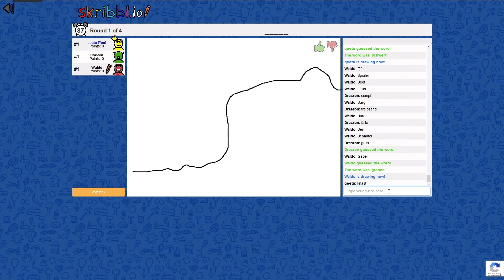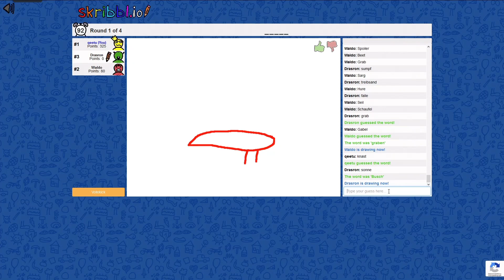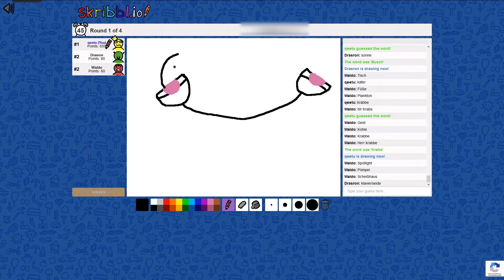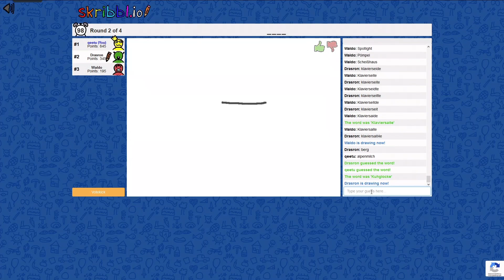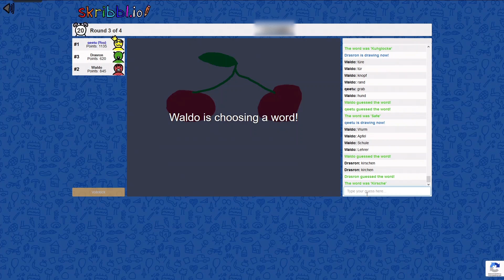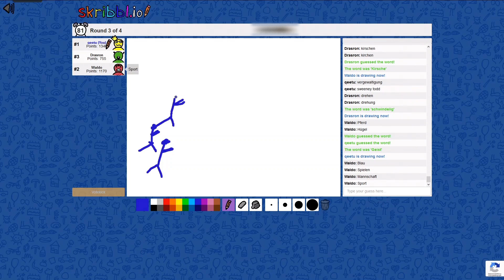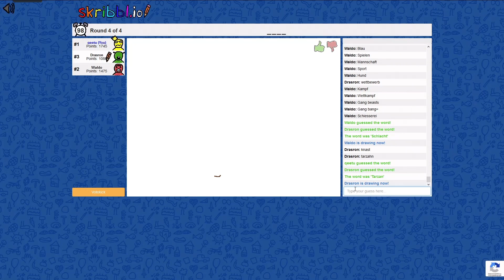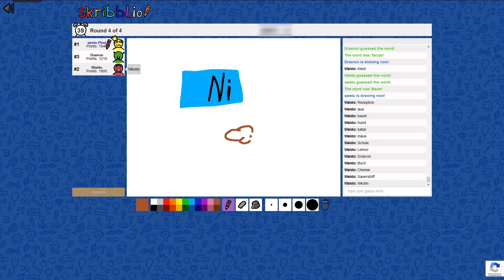Endlich mal leichte Begriffe | Skribbl.io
Skribbl.io ist eine Webseite, wo man gegen andere Spieler zeichnet. Man versucht zu erraten, welches Wort es dann sein könnte.